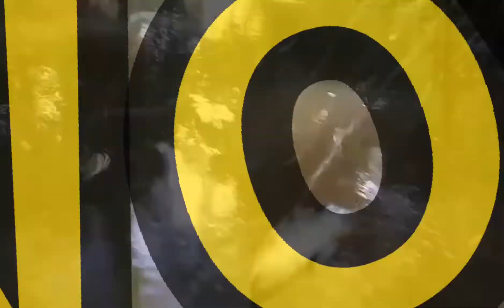buhayprobinsya Fish Catching si Amigo (Part 2)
buhayprobinsya Ni Amiho